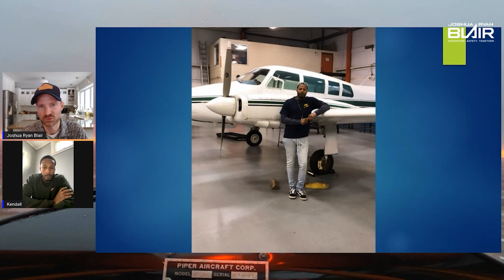Before You START Training (WATCH THIS) | Aircraft Maintenance Technician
Are you interested in hearing about A&P school or some challenges and tips.

Hear Kendall share his story navigating school and working towards earning his A&P license.

Be safe and be blessed!